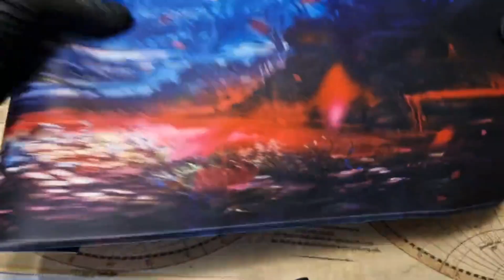Unboxing the Ultimate Desk Accessory: Cmhoo XXL Professional Large Mouse Pad Review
Welcome to our unboxing and review of the Cmhoo XXL Professional Large Mouse Pad! In today's video, we're taking an in-depth look at this game-changing accessory that could be the ultimate addition to your desk setup. With its generous surface area and sleek design, the Cmhoo XXL Mouse Pad is more than just a place for your mouse to roam.

We'll start off by showing you the unboxing process, unveiling the quality packaging and all the exciting first impressions. Then, we'll dive into the key features, build, texture, and performance of this mouse pad. How does it feel under your hand? Is it suitable for both gaming and professional work? We'll answer these questions and more.

For gamers, designers, and everyday users, the Cmhoo XXL promises a new level of comfort and precision. Its anti-slip base and smooth surface ensure that you have control and stability right where you need it.

But don't just take our word for it; join us as we explore everything this mouse pad has to offer. Whether you're in need of a desk makeover or looking for a gift for a tech-savvy friend, this could be the product for you. Let's get started!